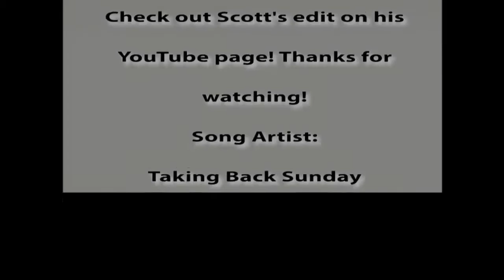Erratica at Rockland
The Erratica run at Rockland in Connecticut is one of my favorites! Here is a little something I put together with the footage gathering help of Scott Olson.